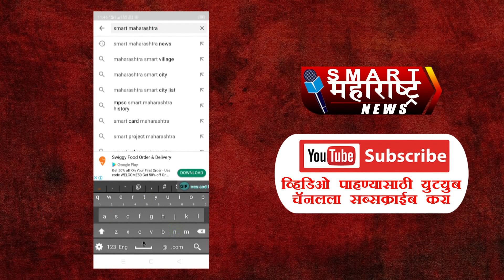'कारभारी लयभारी'मधील अभिनेत्रीला भररस्त्यात मारहाण;VIDEO मध्ये सांगितला धक्कादायक प्रकार|Pranit hate